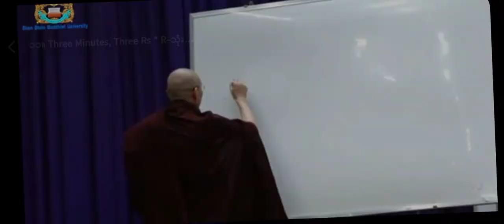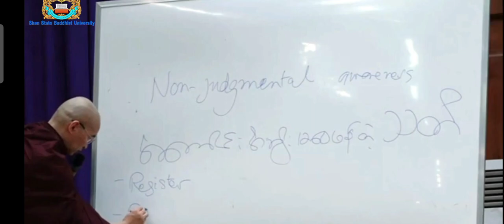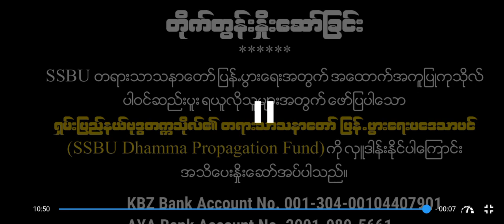သုံးမိနစ် တရားထိုင်နည်း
အောက်စဖို့ဒ်ဆရာတော် ဒေါက်တာအရှင်ဓမ္မသာမိ